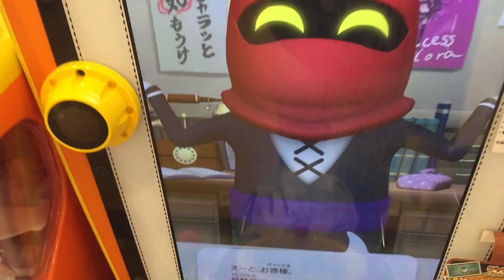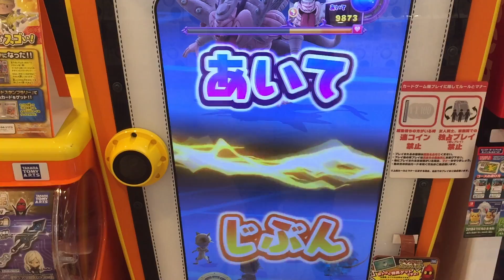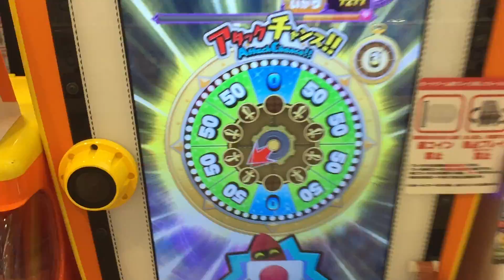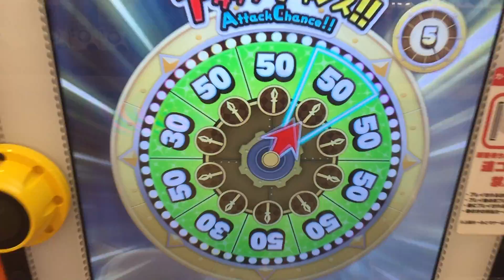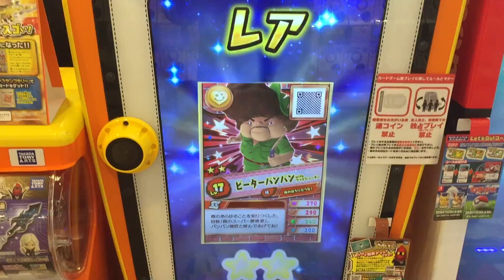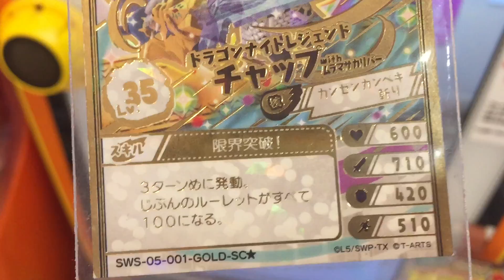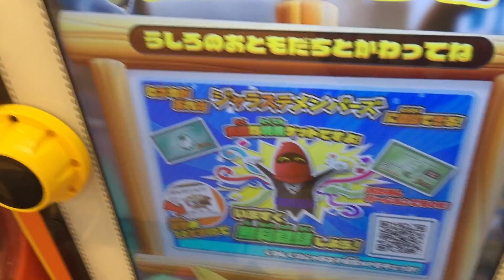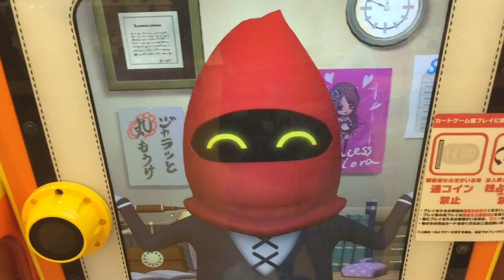最終日 新2弾11/29〜！ラストビネゲレスでレインボーキタ〜！新ボスはアシュラ&ドラゴンブラザーズ！【スナックワールドジャラステゴールド 1弾】The SNACK WORLD JARASTA #50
11/29〜 ジャラステゴールド第2弾はじまります！。コロコロコミックにも情報ありましたが、ドラゴンナイトゴールドヴィンサント with エンゼルハートブレイド がゲットのチャンス！。2弾も楽しみです。チャップ with シャドウジュエルランスもあるよ！。そして新ボスはアシュラ&ドラゴンブラザーズ！。楽しみです！。ブルド、レドラ、グリゴン！。さあ、動画はボス ビネゲレスとラストバトル！ダブルレインボーきました〜！。レガシーの至宝がふたふり登場！。グラビティソード ディアブロスレイヤー！ゴールドジャイアント宝クジで勝負だ！。

【ジャラステG1弾 再生リスト】

前 ビネゲレス レベル5

次→新2弾

真魔獣ビネゲレス 入手方法
ビネゲレス 入手方法

ドラゴンナイトゴールドヴィンサント with エンゼルハートブレイド
DKゴールドヴィンサント
チャップ with シャドウジュエルランス

ディアブロスレイヤー 入手方法
グラビティソード 入手方法

ジャラ宝くじ 第16回 第17回 ガシャ ガチャ
1等 ディアブロスレイヤー
種類：剣
ブランド：レガシー
レアリティ：SGR

1等 グラビティソード
種類：剣
レアリティ：SGR

2等 シャドウジュエルブローチ
種類：ブローチ
ブランド：クランアリーネ
レアリティ：SGR

2等 シャドウジュエルスタッフ
種類：杖
レアリティ：SGR

2等 エンゼルハートシールド
種類：盾
ブランド：ファントム
レアリティ：SGR

2等 シャドウジュエルナイフ
種類：ナイフ
レアリティ：SGR

2等 エンゼルハートブレイド
種類：剣
レアリティ：SGR

2等 エンゼルハートランス
種類：槍
レアリティ：SGR

エンゼルハートナイフ
種類：ナイフ
レアリティ：SGR

エバージェーン
種類：剣
レアリティ：SGR

種類：槍
ブランド：ブリタニア・エンチャント
レアリティ：SGR

ビネガーランス 一閃スティンガー
種類：槍
レアリティ：SGR

種類：槍
レアリティ：SGR

種類：斧
レアリティ：SGR

種類：盾
レアリティ：SGR

種類：槍
レアリティ：SGR

種類：剣
レアリティ：SGR

第1弾ボス戦

真魔獣ビネゲレス
Lv.1 HP5000 はやさ 750
Lv.2 HP12000 はやさ 1000
Lv.3 HP16000 はやさ 1300
Lv.4 HP23000 はやさ1600
Lv.5 HP26000 はやさ2000

ゴルゴーン Lv.1 HP4000 はやさ510 こうげき770 まもり950
ゴルゴーン Lv.2 HP10000 はやさ700 こうげき800 まもり1000
ゴルゴーン Lv.3 HP15600 はやさ800
メドューサ Lv.4 HP15600 はやさ880こうげき1400 まもり1450

今後のボス
メドューサ ゴルゴーン 10/4〜10/30
ヴァンパイア 11/1〜
ビネガー10/11〜
ビネゲレス11/8〜

LR レジェンドレア

SGR
調査中です

シークレット SC
チャップ with デンジャラスソード
調査中です

激闘チャレンジタワー
金のゴーレム
調査中です

LR レジェンド
ビネガー
調査中